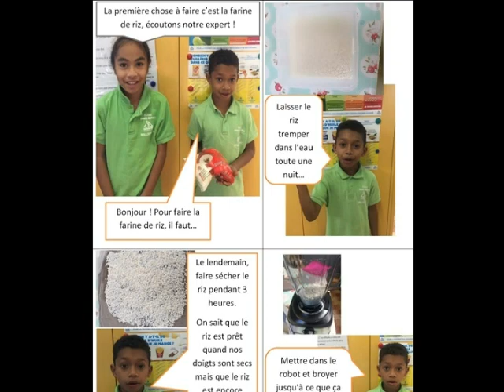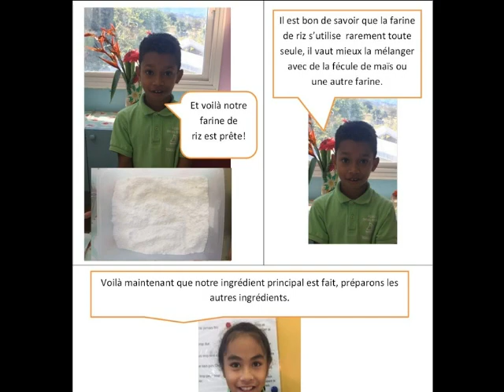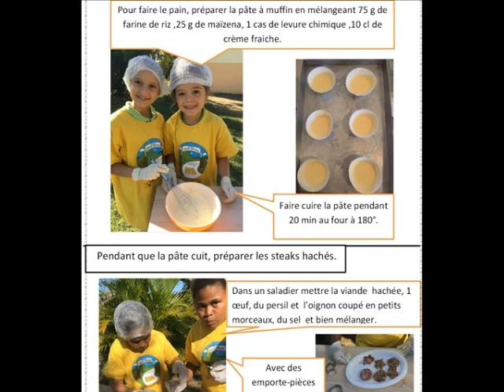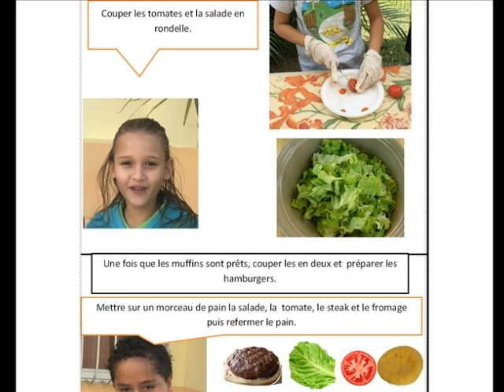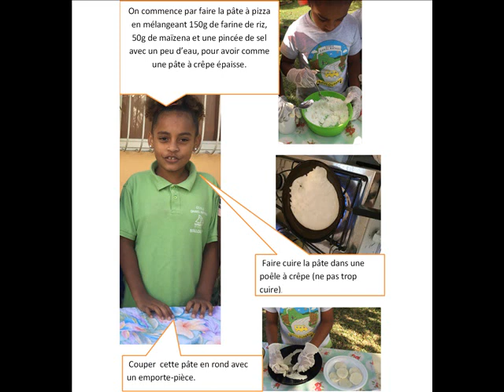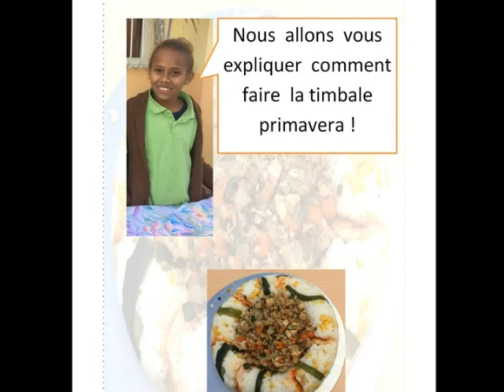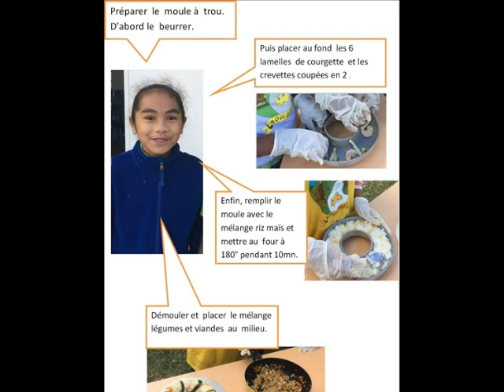Ecole Daniel Mathieu (Boulouparis) - CE2 - 2019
Deuxième position pour le CE2 de l'école Daniel Mathieu ! Un roman photo parlé, original pour cette présentation des recettes !